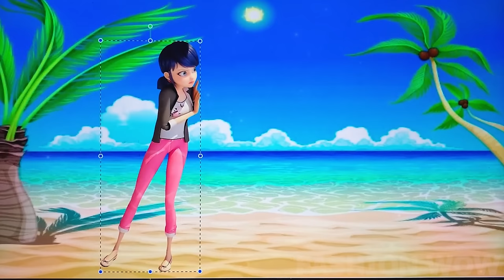NEW Fashions for Disney Princess and Miraculous Ladybug Glow Up | Fashion WOW